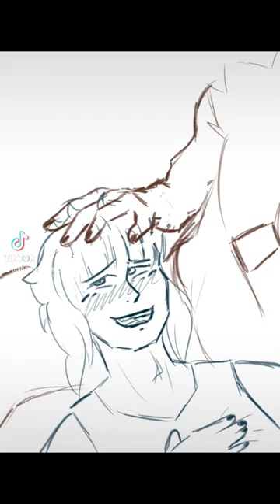JereMike fnaf jeremike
Had a rather rough end of the day so needed something wholesome, nothing fit them more than this song tbh